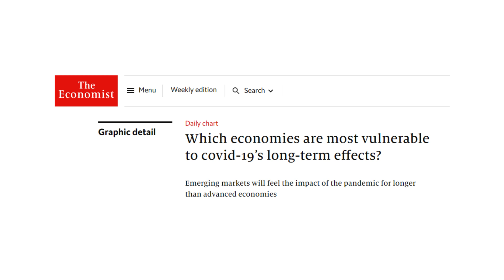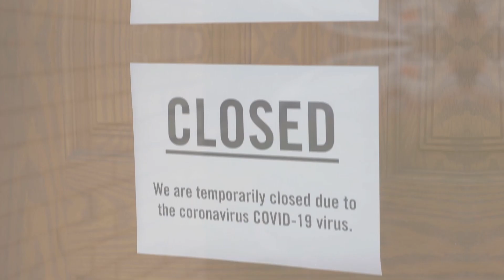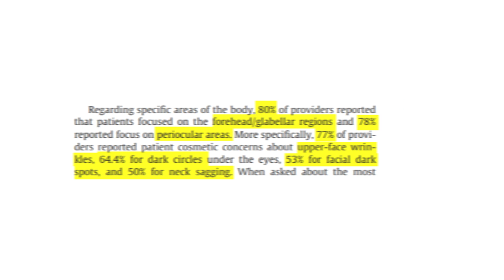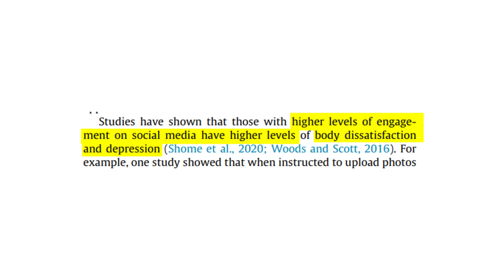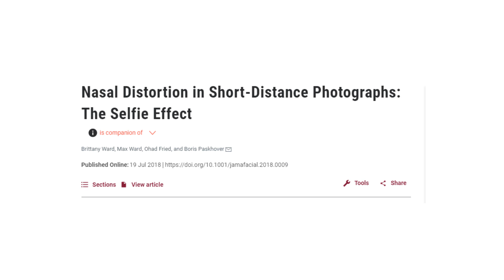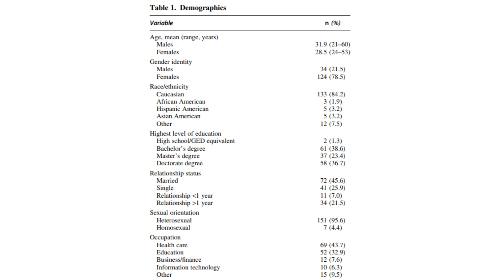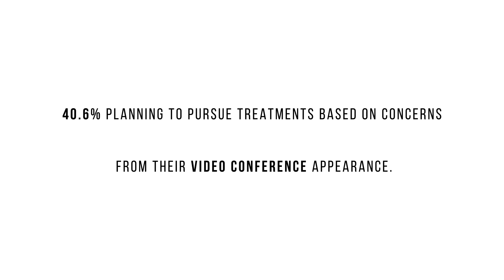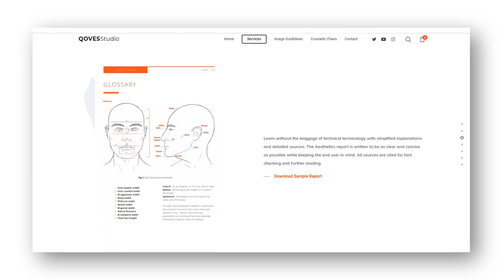Zoom Is Making People Insecure | The Science Behind Zoom Dysmorphia